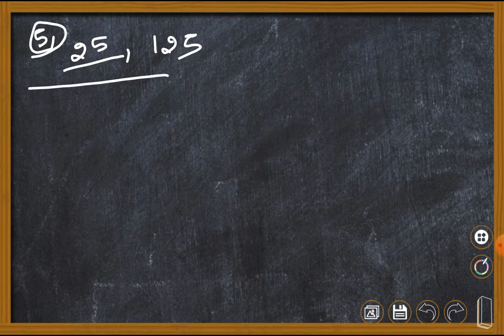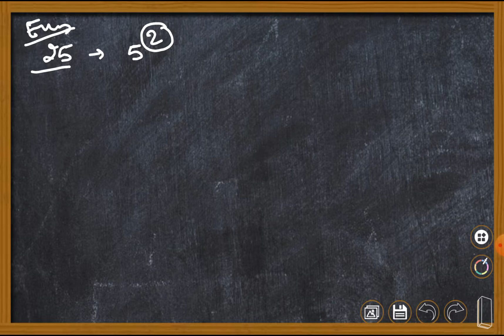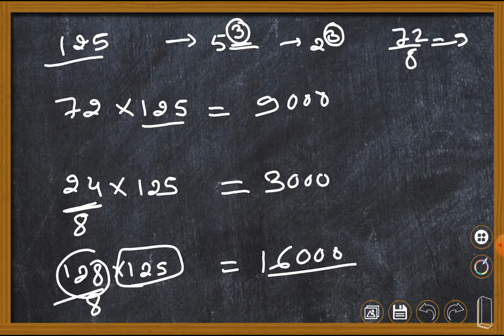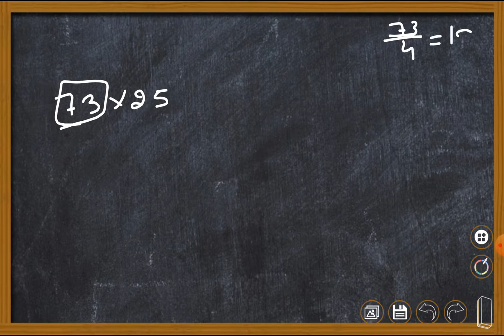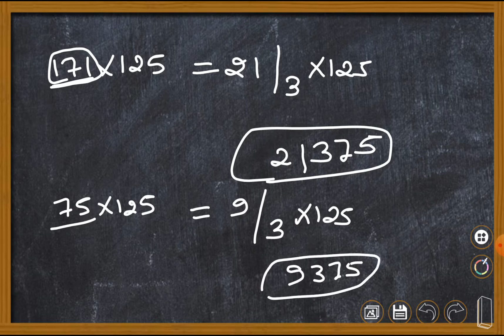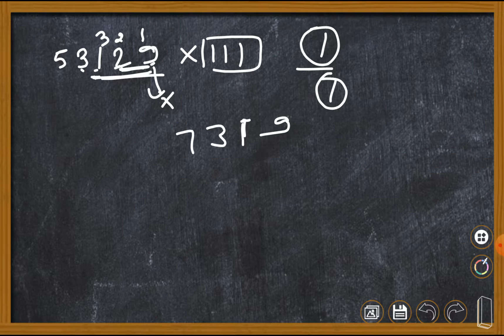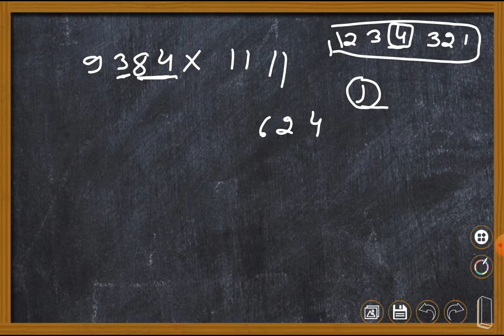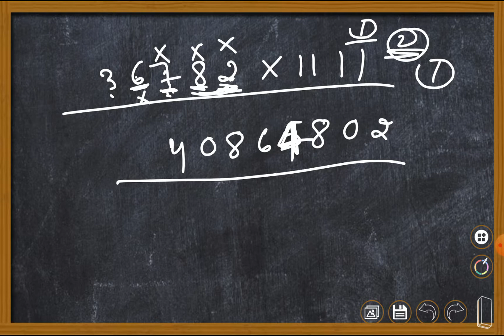Calculation Best Tricks | Multiplication Tricks | Vedic Maths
calculation tricks
# SSC